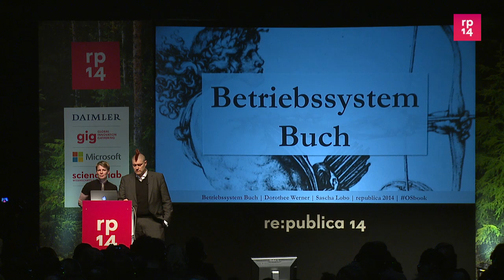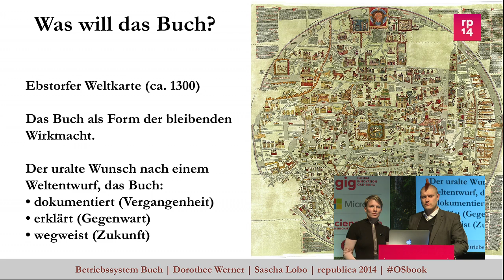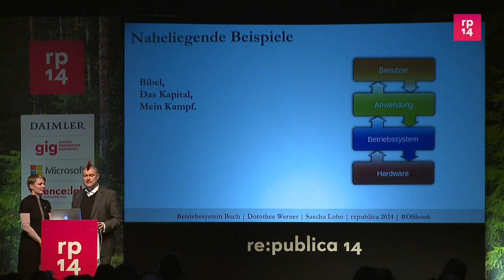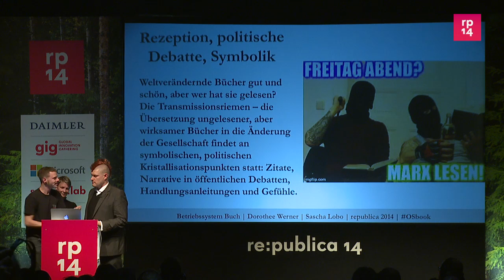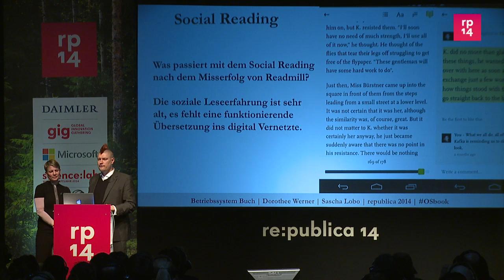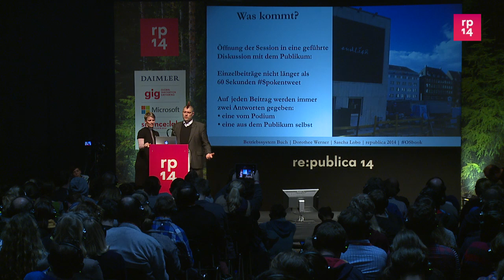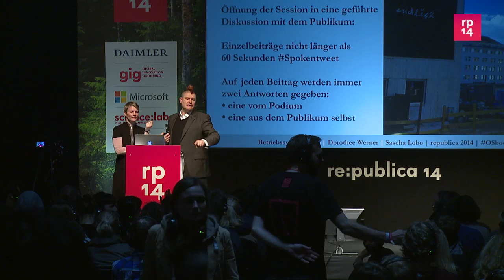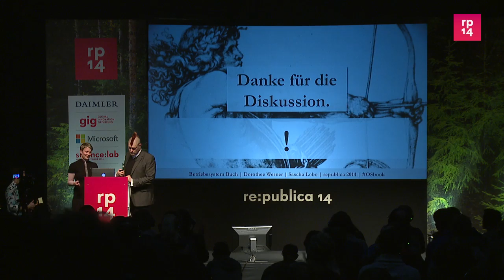re:publica 2014 - Sascha Lobo, Dorothee Werner: Betriebssystem Buch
Das Betriebssystem Buch hat Kultur, Bildung und Politik bisher entscheidend geprägt. Ohne das Buch "Das Kapital" von Karl Marx zum Beispiel wäre das 20. Jahrhundert vermutlich völlig anders verlaufen. Dieses Betriebssystem verändert sich durch die digitale Vernetzung stark. Diese Session soll die Auswirkungen dieser Verwandlung auf die Gesellschaft untersuchen.

Sascha Lobo